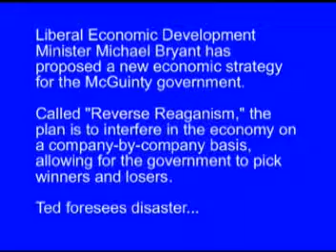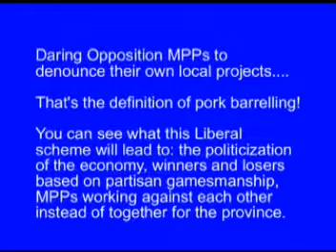Chudleigh on Reverse Reaganism - May 6, 2009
Ted Chudleigh (MPP Halton) asks Minister Duncan about Minister Bryant's new Reverse Reaganism strategy. He wonders where the idea came from considering economists say it "flies in the face of decades of evidence." He also wonders why companies should be forced to subsidize their competitors through tax dollars. Duncan confirms the warnings of pork barrel politics when he lists the names of local projects that the Opposition has labelled corporate welfare.